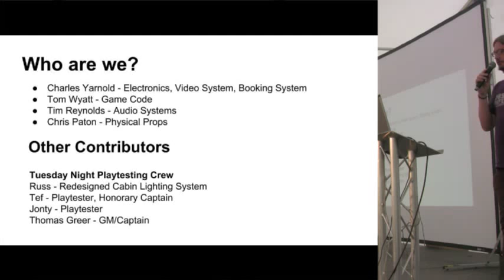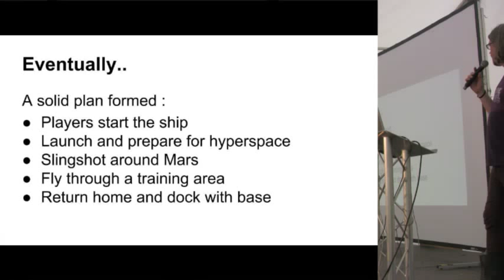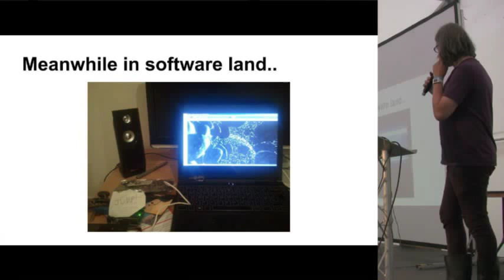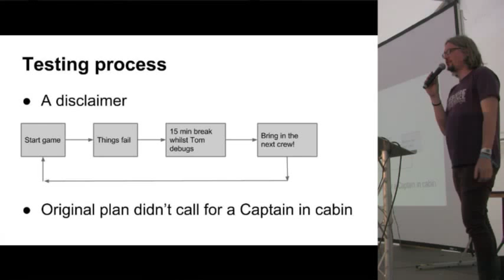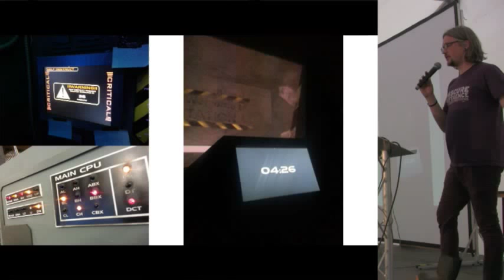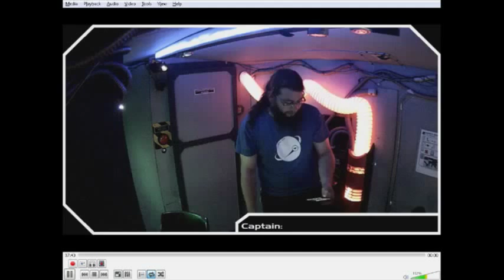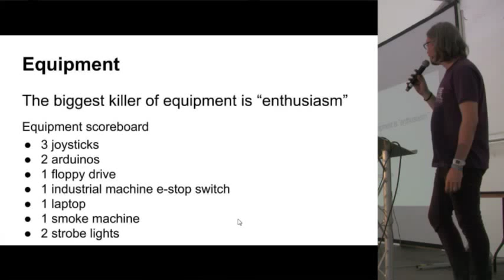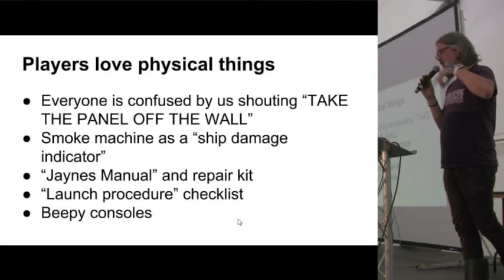Tom Wyatt – How we spent a year building a spaceship simulator in a caravan